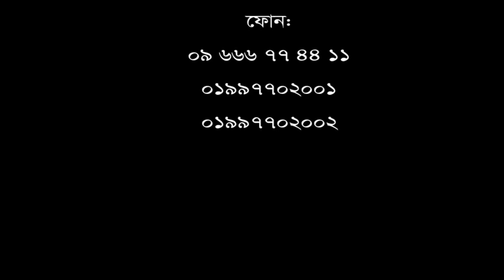এর থেকে ভাল চিকিৎসা ও সেবা অন্য হাসপাতালে পাইনি- মো: মামুন।